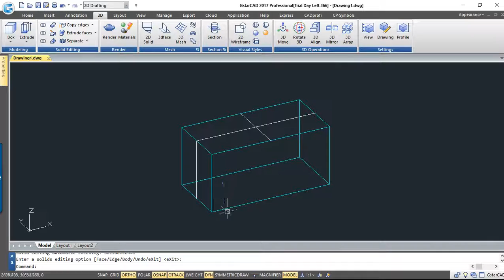การใช้คำสั่ง Copy edges ในงาน3มิติ ทำได้ง่ายมากใน CAD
Copy edges ใช้เพื่อคัดลอกเส้นรอบรูปของชิ้นงาน 3D มาใช้งานในการหาตำแหน่งหรือพิกัดต่างๆ ทำให้ง่ายต่อการใช้งานได้มากยิ่งขึ้น